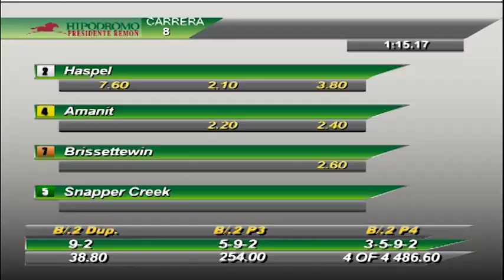8VA CARRERA VIERNES 10 DE DICIEMBRE 2021 HPR